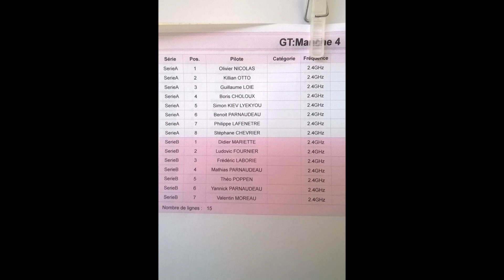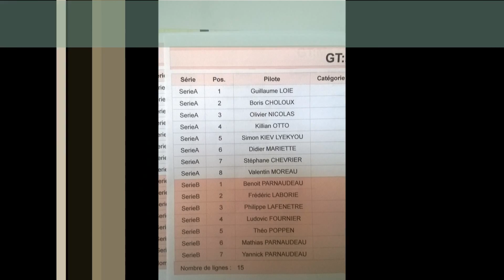manche maillé mini z